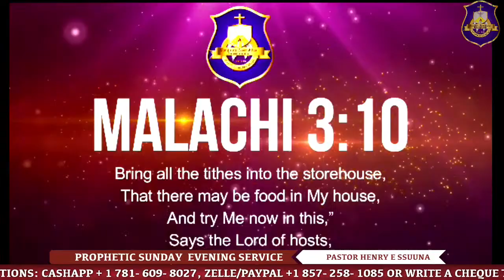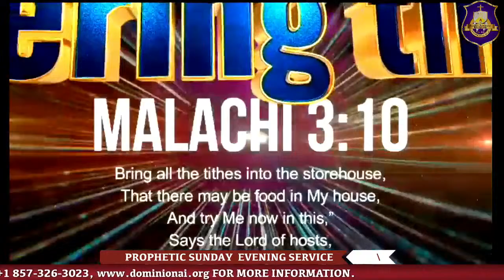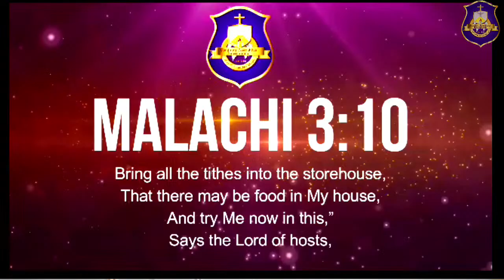PROPHETIC EVENING SUNDAY || 04.14.2024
Genesis 6:13
13 And God said unto Noah, The end of all flesh is come before me; for the earth is filled with violence through them; and, behold, I will destroy them with the earth.

Welcome to DOMINION ASSEMBLIES INTERNATIONAL, a Bible based broadcast Ministry, reconciling the World unto Christ, one soul at a time. Apostle Henry E Ssuuna Henry Edward Ssuuna  is an Ambassador for Christ,  called by God not by man and given the ministry of reconciliation in these last days. Anointed and sent for the purpose of the gathering together and equipping of the Saints.Apostle Henry E Ssuuna's love for the Truth is clearly demonstrated by his passion in his service to God and His Son Jesus Christ our Lord. Lifting his voice like a trumpet and sounding the alarm in hopes of awakening those that have fallen asleep.

DAI organizes the DOMINION  weekly meetings where passionate believers come to experience an atmosphere of TRUE WORSHIP, THE WORD, MIRACLES, and LOVE. A place where believers experience true intimacy with the Holy Spirit and are empowered to be ambassadors of God’s life and power.

We trust that this teaching and other videos on our channel will
soul lifting video updates, give this one a thumbs up and drop
a comment or feedback below. Thanks and God bless you.

Your seed planted into the fertile soil of this international ministry makes an eternal difference, continuing to take the life-saving and miracle-working message of God’s Good News of hope, salvation, and healing to a hurting world.

@ DOMINION WE BELIEVE YOUR TITHE BELONGS TO YOUR LOCAL CHURCH. IF YOU DON'T HAVE A LOCAL CHURCH PLEASE ALWAYS JOIN US OR FIND A BIBLE READING CHURCH NEAR YOU.

You have an appointment with destiny! You've gone as far as you can without Jesus.